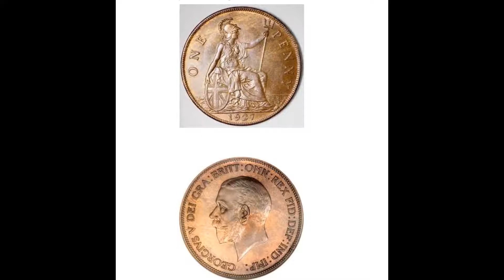Old One Penny UK Coin Collection For Sell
Old One Penny UK Coin Collection

Sales Platform Registrtion For Sell You Coin (Fees $100)

15% Service Charge For Buy or Sell any Coin